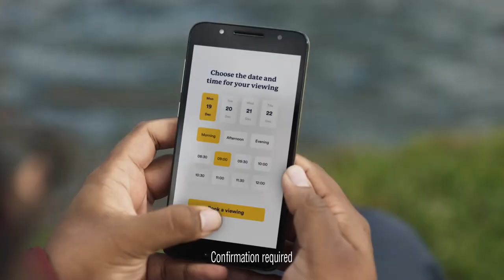Boomin MATCHMAKER TV advert 2021